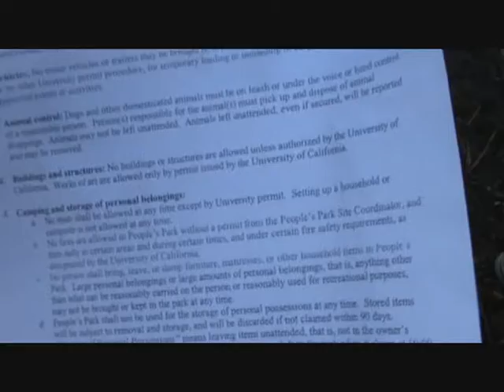UCBPD Warns About Increased Police Actions In Peoples Park.wmv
UC Berkeley Police Officers handed out copies of the Park Rules to every single person in the People's Park.  They ominously warn that there would be increased patrols to make sure the rules are being followed.  The officers suggest that this is only being done because there are new people in the park, but there is nothing different about that as there are always new people in the park.  The officers say that Food Not Bombs is still "authorized"; the UC Regents graciously allowed homeless people to be fed without violent police intervention.